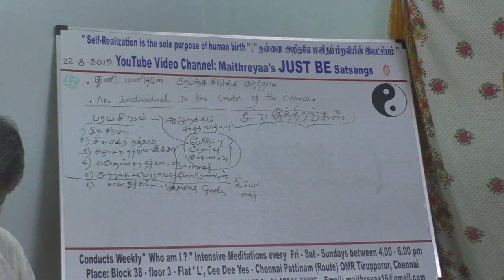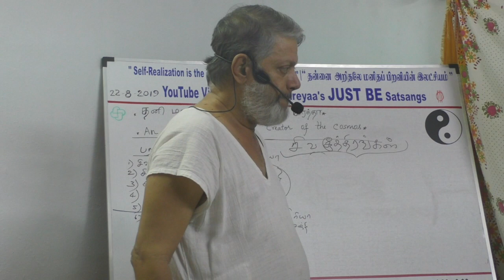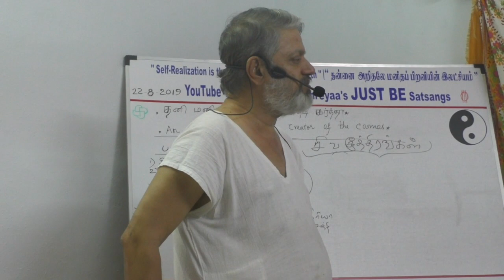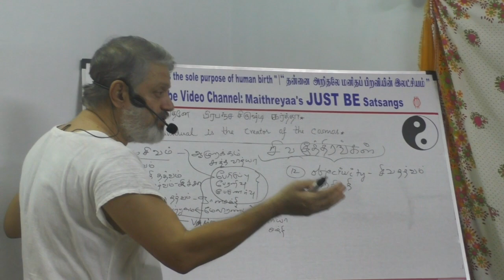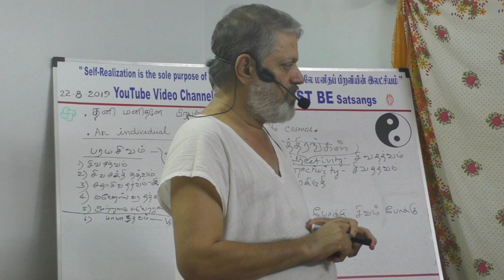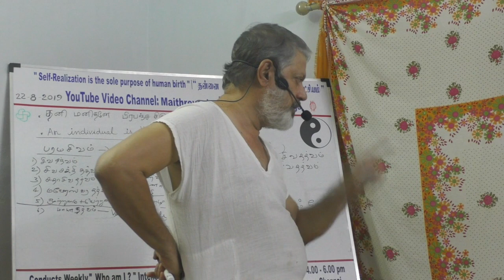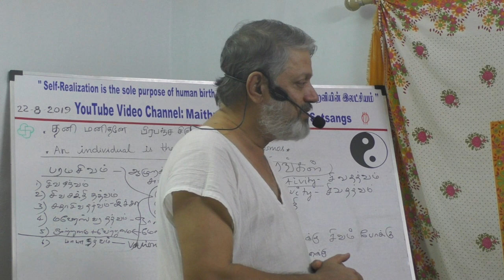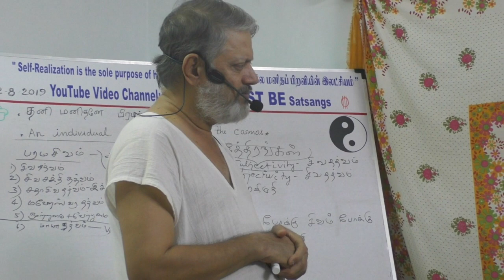(Part-5) An individual is the creator of the Cosmos தனி மனிதனே பிரபஞ்ச சிருஷ்டி கர்த்தா